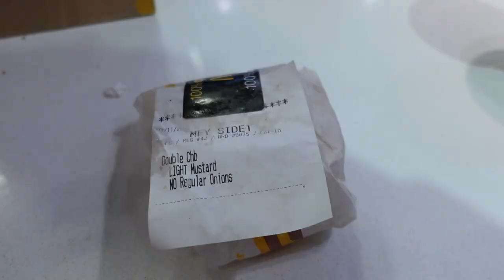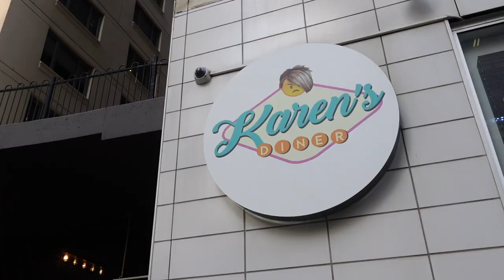SYDNEY VLOG | 6 WEEKS BACKPACKING AUSTRALIA!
Huge thank you to @myadventureproject_ for organising and gifting our trip to us!
You can find out more about My Adventure Project by clicking this and following them on instagram @myadventureproject_

Any solo travellers looking to travel to Australia anytime soon click this link to access MAP's Facebook group, designed as a community space for those travelling!

Unicorn Cosmetics : JASMINE15
SkinnyDip : JASMINE10
SweetSatisfaction : JASMINE10
Car Fume : JAS10

Jas x

*gifted trip